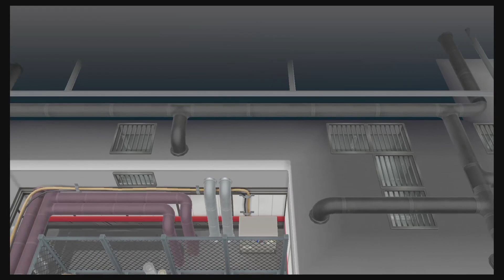Pokemon Let's Go: Eevee - Part 15 - Team Rocket Always Blastin OFF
Playing some Pokemon Let's Go Eevee. Such a classic game being revamped, and has some pokemon go essence in this game.

Come check out the full playlist for this series, and catch up on all the missed episodes

Pokemon Let's Go Giveaway will be drawn once I have reached my goal of 100 subscribers. The drawing will be completely random, so anyone can have a chance.

Here are some things I use to either stream or play video games with!!
Razer Siren Elite:

Corsair Dark Core SE:

Corsair Mouse Pad MM1000 QI:

Ninetendo Switch Neon: